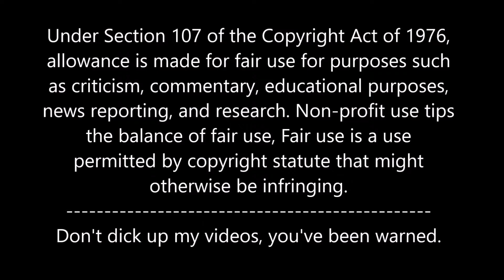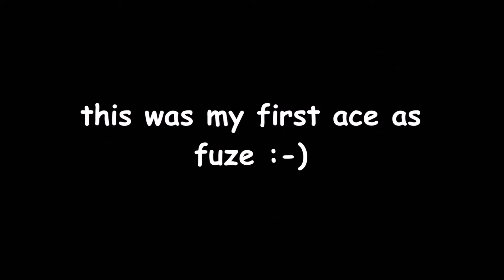Rainbow SUCC Siege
This is my first Rainbow Six Siege video, probably my first actual video in a little bit.

I DO NOT own any copyrighted material in this video, I own the animation and I own the artwork; all rights and respect go to the original owners, such as Blizzard or Viacom.